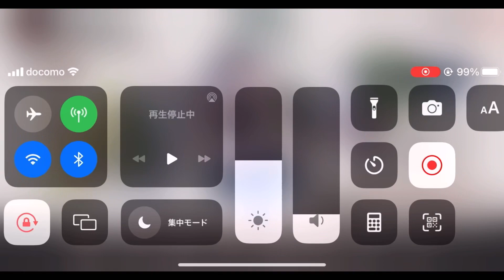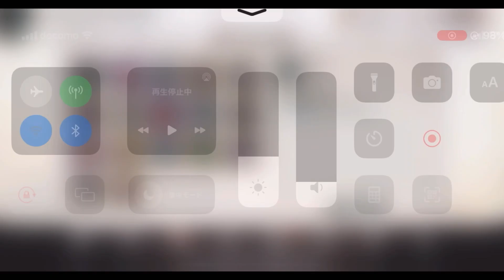メメントモリPart13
メメントモリのストーリー進めてて新しいミッションがやれないという状態っすね。